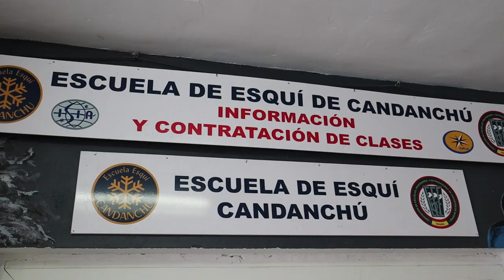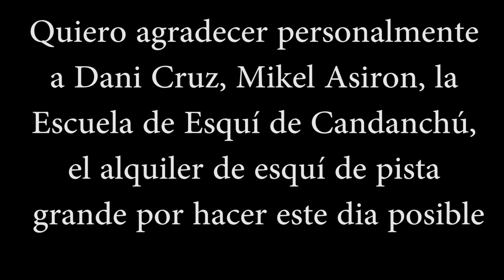Aprender a esquiar, mi experiencia en un Vlog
Es obvio que no tengo buen nivel en esquí pero, muestra como con profesor sigues el camino correcto de progreso sin frustraciones ni problemas, saludos

-Comentar
-Compartir si te ha gustado
(Siempre se agradece cualquier cosa ademas me posiciona para que me vea mas gente)

DAVID ROIG

SIGUE NUESTRA AVENTURA